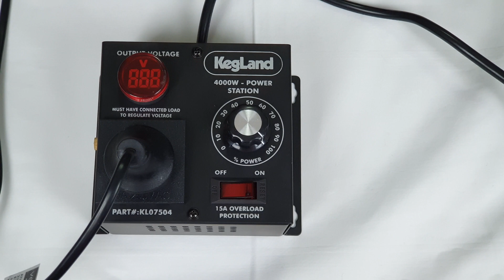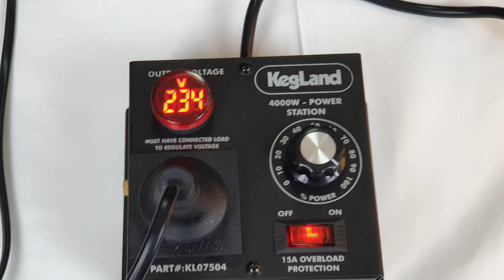Kegland Power Station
Kegland 4000 Watts Power Station